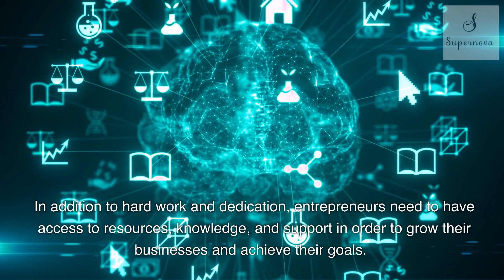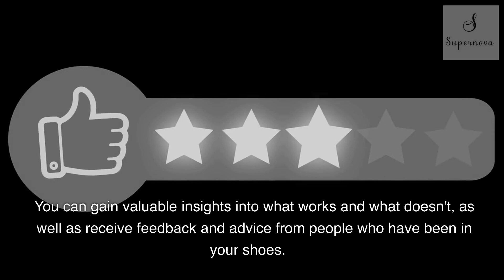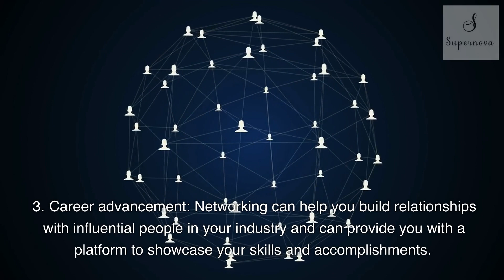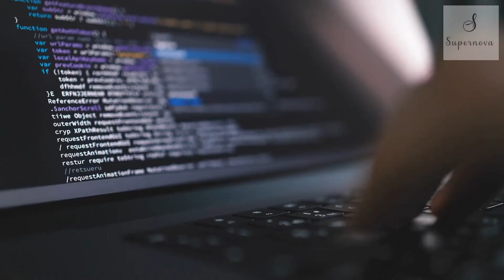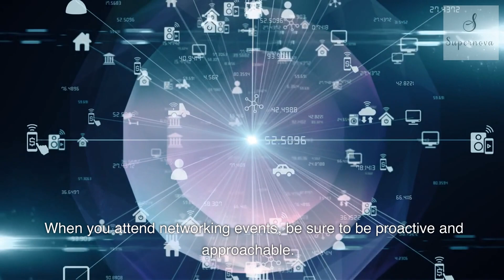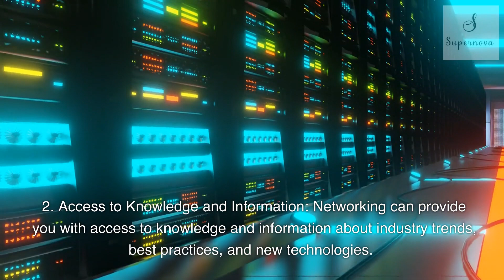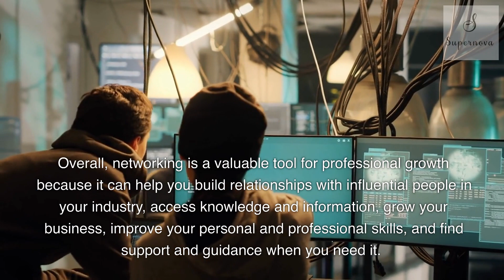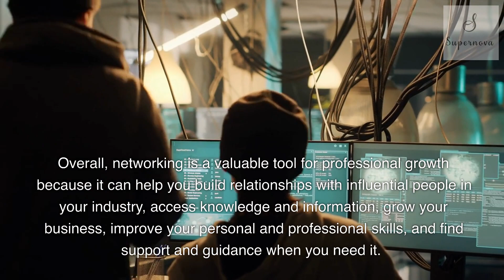The Power of Networking for Entrepreneurs